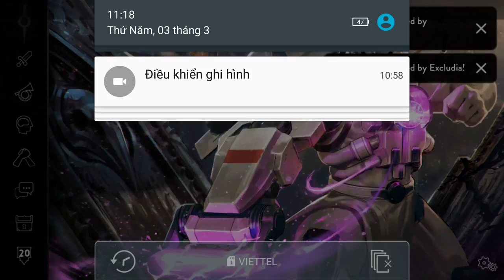Vainglory e869 Mr Bean